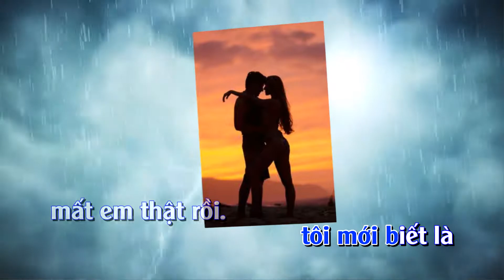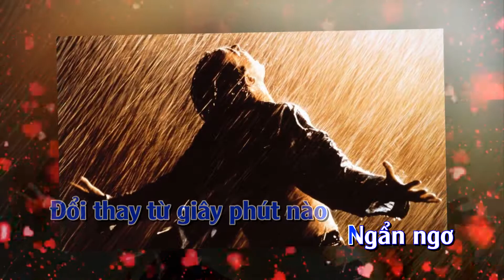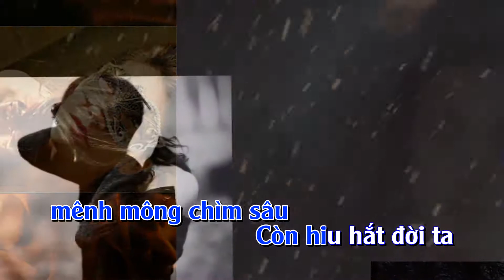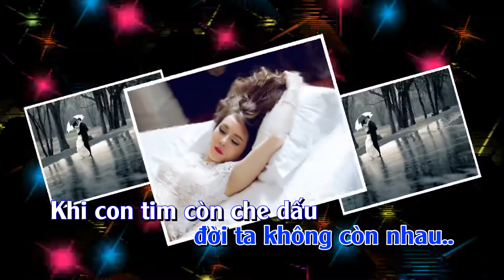Đời Không Còn Nhau-Karaoke [tone nam]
Quay lưng đi
tôi mới biết là
mất em thật rồi.
Khi trong tôi
tình yêu ấy
còn tha thiết gọi mời
Đêm hôm qua
tình còn đấy
như hương hoa mùa xuân